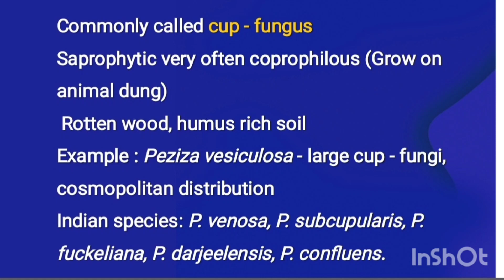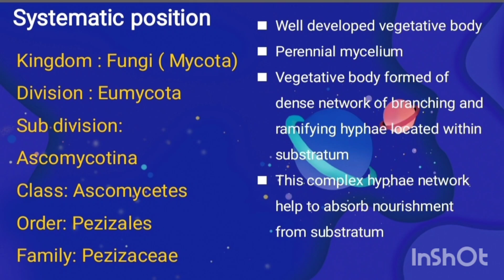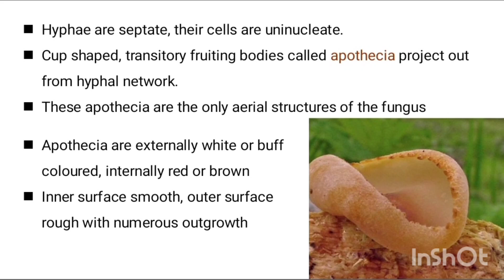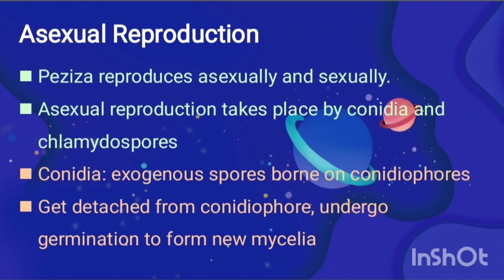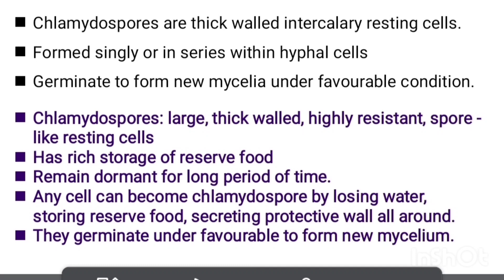Peziza (part 1)